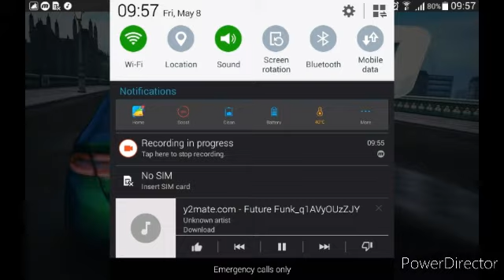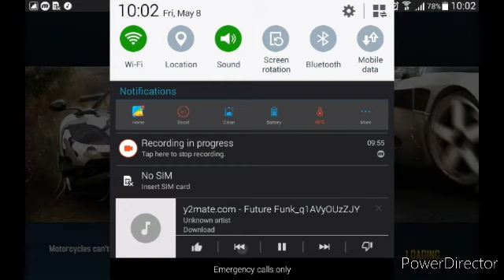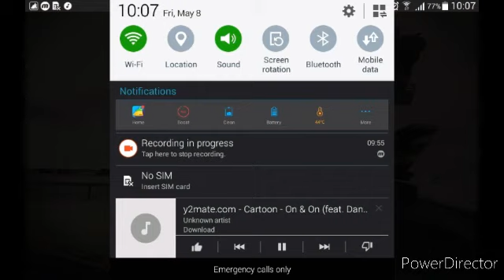Asphalt 8 airborne